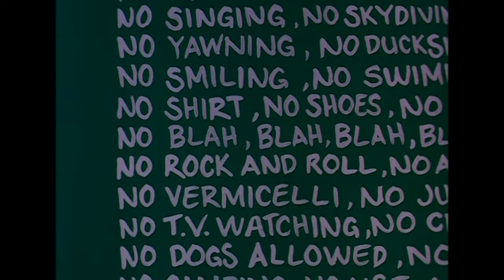Animaniacs | The Last Day of School | Classic Cartoon | WB Kids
While it is the first day of school for the Warners, it looks like it might be their last day too. Their mischief knows no bounds! Poor Teacher!

Animaniacs available on digital!

ANIMANIACS and all related characters and elements © & ™ Warner Bros. Entertainment Inc. (s21)